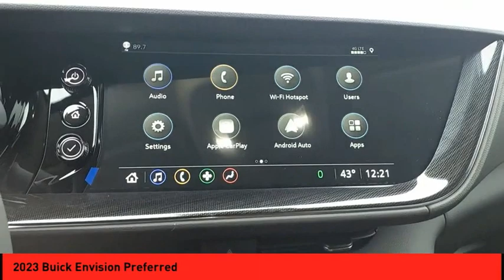2023 Buick Envision St. Peters MO 26546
2023 Buick Envision Preferred

Get This Vehicle Now! Purchase your vehicle completely online and WE'LL DELIVER it to your home!* After market Equipment may not be reflected in the price above**Price does not include $598  painted pinstripe were applicable, Processing fee of $399, Tax, Title or License.